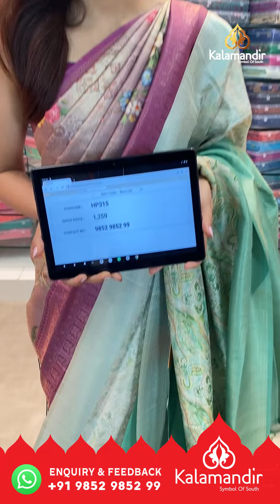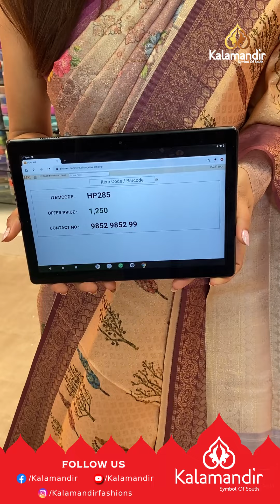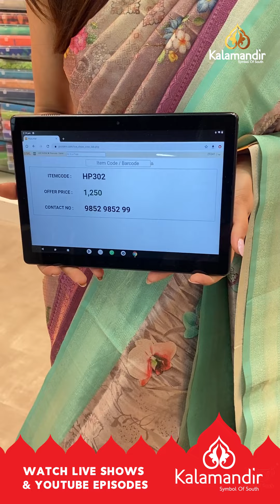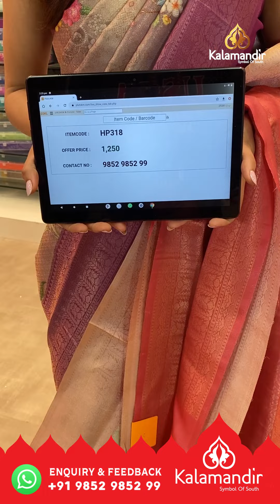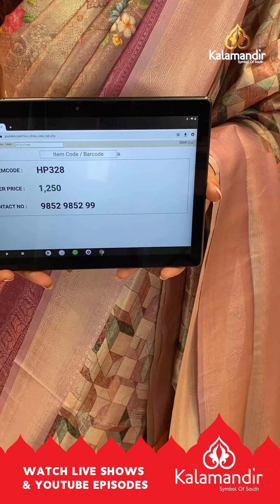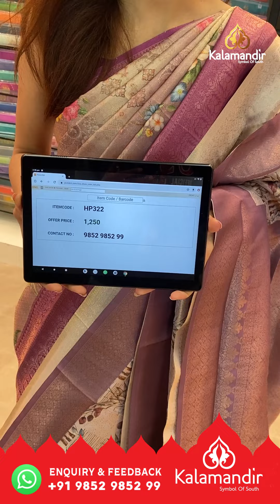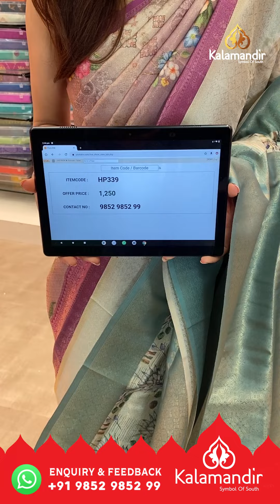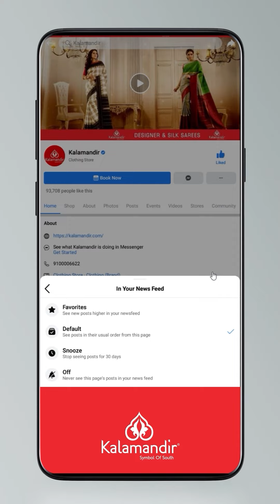Digital Print Sarees - Buy 1 @ Rs. 1250/-, Buy 2 @ Rs. 2000/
Digital Print Sarees - Buy 1 @ Rs. 1250/-, Buy 2 @ Rs.